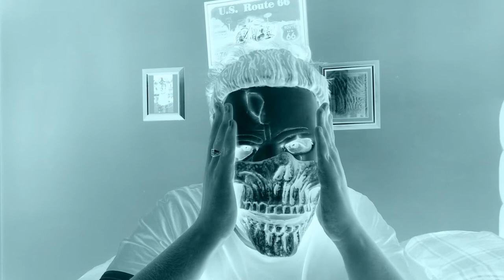Darkest Depths At Alton Towers Scarefest 2020 Will Be Located In the Old Site Of Zombies Scare Zone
On today's Halloween Update, I'll be sharing news on the relocation of Darkest Depths, the 2019 introduced horror attraction at Alton Towers Resort's Scarefest event, from the Mutiny Bay Courtyard, to the former site of Zombies! Scare Zone, located behind Dark Forest and hasn't been in use since 2014. I'll be sharing all the details and history on both scare attractions, the currently operating horror attraction and its predecessor, as well as sharing my thoughts on this and also my theories about the future of the Mutiny Bay Courtyard, including talks about the Smokehouse Restaurant plans and if this could mean a Mutiny Bay retheme in the future.

Intro: 0:32
Stats and Facts: 3:06
My Thoughts: 5:14
Outro: 13:06